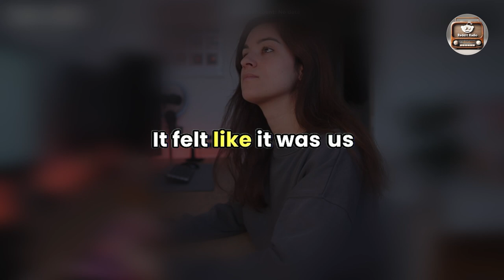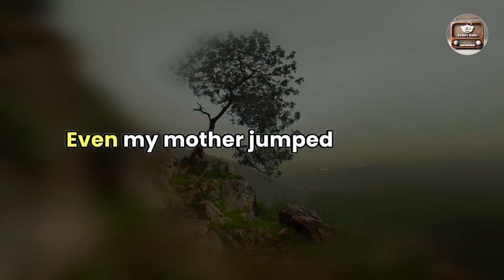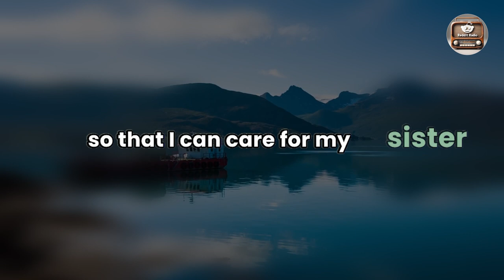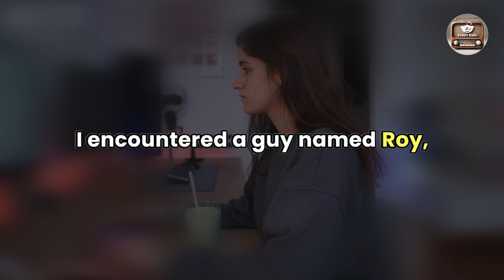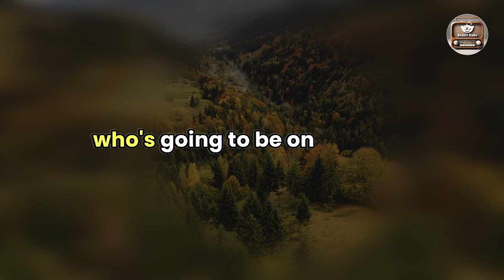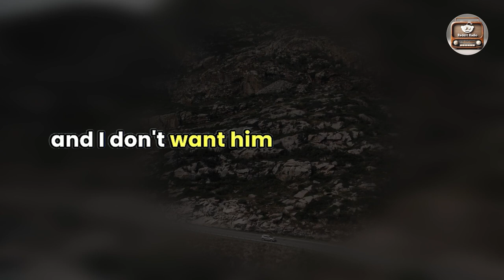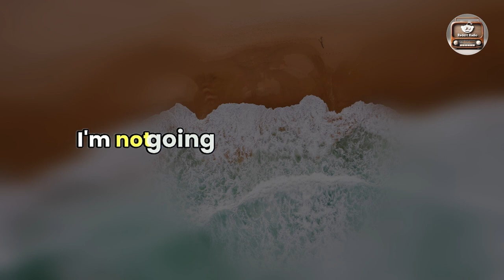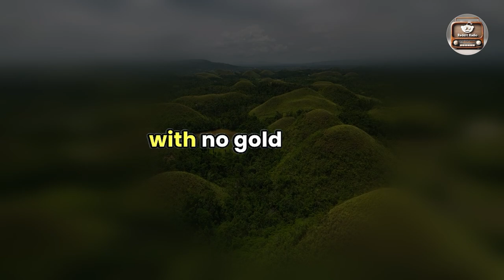I Couldn't Sleep So I Checked My Wife's Phone & Found Affair Texts With Her Coworker, Audio Story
Prepare for an audio story of betrayal! Unable to sleep, I checked my wife's phone and discovered affair texts with her coworker.